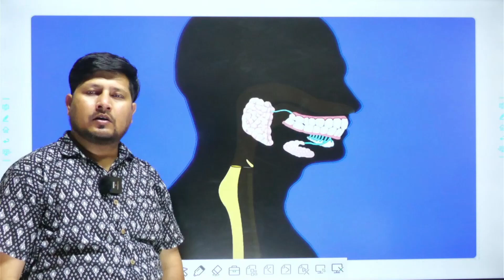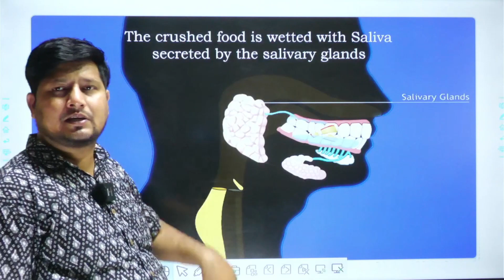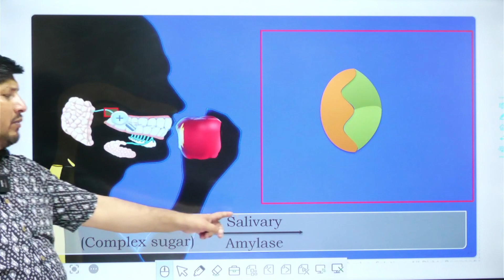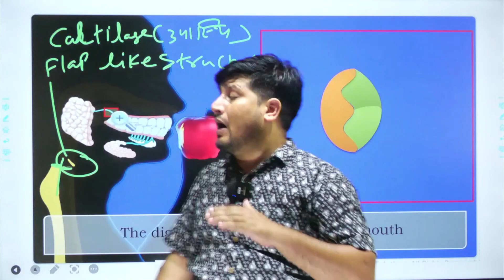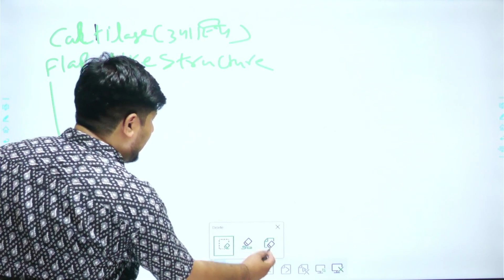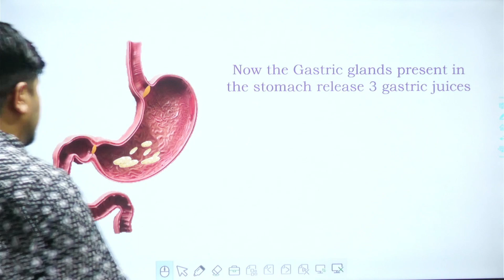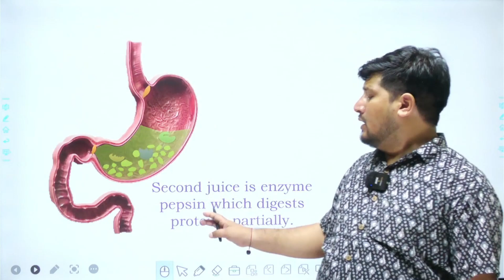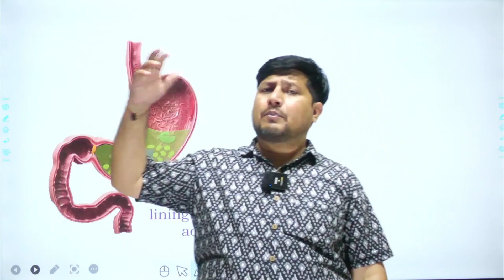Life Processes Chapter 6 Class 10 Science || Salivary Gland | Gastric juice | Digestive system 2023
Nutrition and Nutrients - Life Processes | Chapter 6 Biology | Class 10 Science | Nutrition 2023

Life Processes Chapter 6 Biology |  Nutrition in Human Beings Digestive Glands - Digestive System

Class 10 Science Chapter 6 Life Processes life processes class 10 science biology CBSE NCERT

Nutrition in Human Beings Digestive Glands
life processes class 10 ncert
nutrition and nutrients class 10
nutrition
nutrients class 10
nutrition class 10

Welcome to Shiksha yantra !

Love Team Shiksha yantra